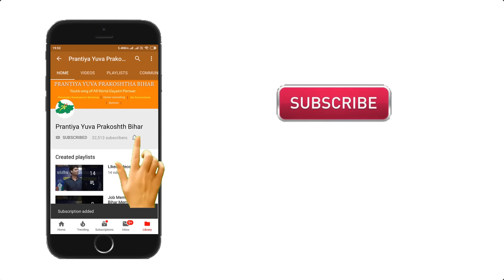बड़ा सोच का बड़ा जादू || Manish Kumar (Youth Motivator)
shantisur
Manish Kumar
Youth Motivator
Nishant Ranjan
Patna seminar
motivation seminar
pyppyp bihar patna
nishant ranjan
pyp bihar
prantiya yuva prakoshth patna
manish bhaiya

Regards